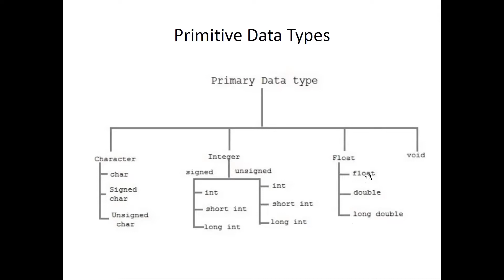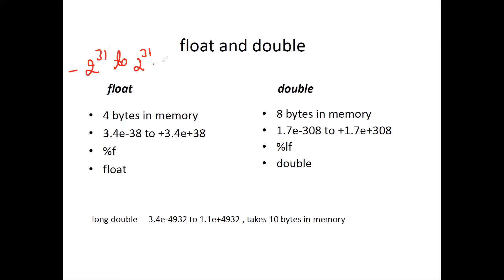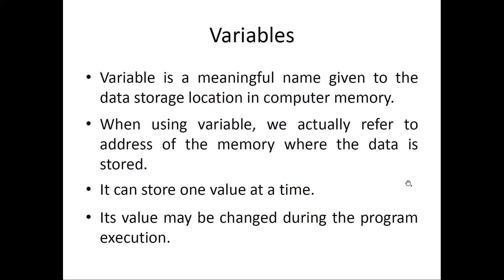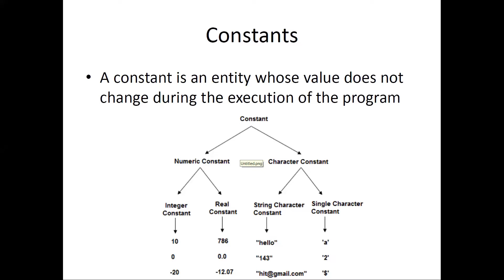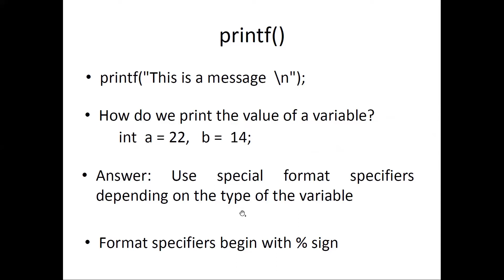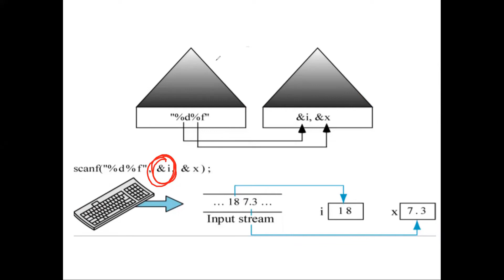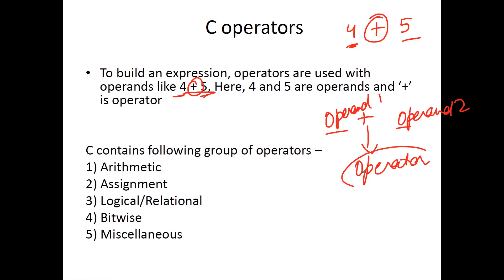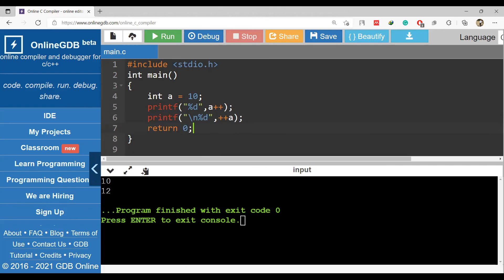Lecture 8 - Data Types, Variables, Constants, I/O, and Intro to Operators | 1ME4-6 | 25 October 2021